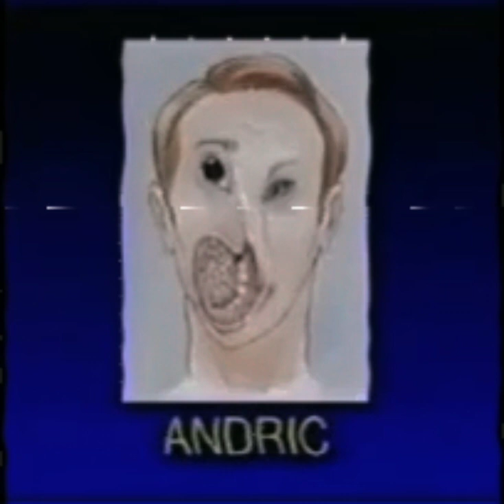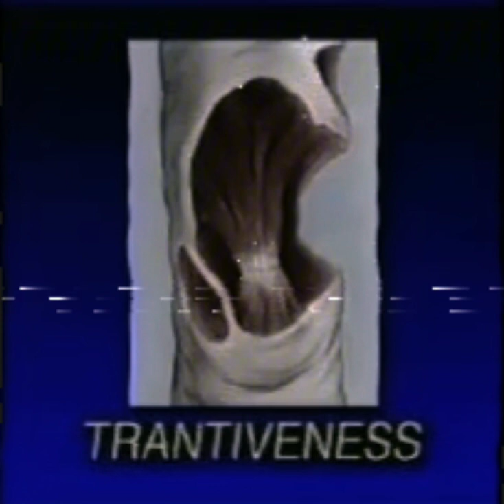Songs of Thalasin (Slowed + Reverb)